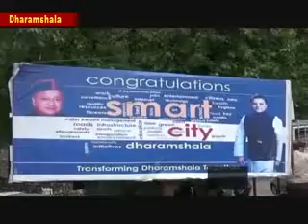Htoday News Channel Dharmshala under ground dustbin